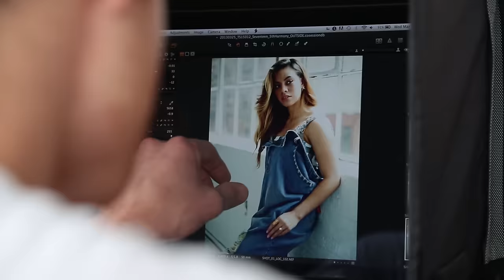Fifth Harmony's Dinah Jane's Perfect OOTD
Dinah Jane shows us her adorable OOTD for her Seventeen photo shoot. Would you rock this look?

♥ SEVENTEEN SHOWS ♥